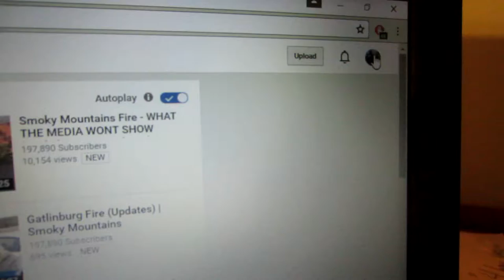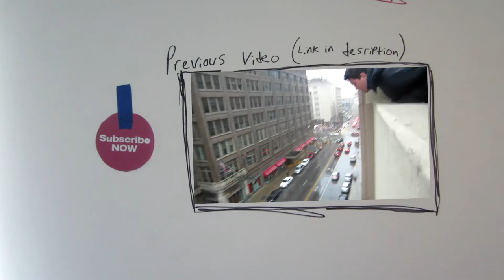69 Subscribers!!!!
Sorry for this vlog for being so boring... unfulfilled. Just want to be trasnparent about these kind of things, and why they happen.